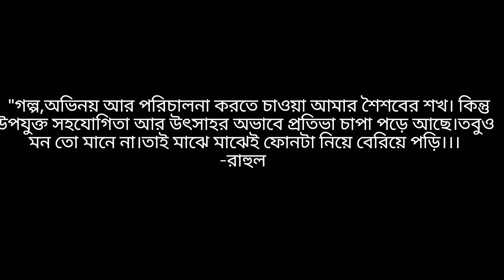Vodor chele 2020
New bangla comedy natok..
Release Date:12/11/2019  1:00 pm